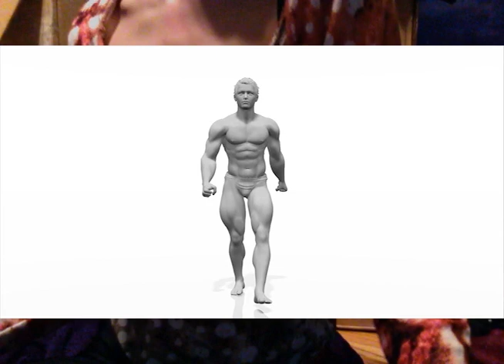3:51 A.M. by oOoOO (MUSIC VIDEO)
③    :⃝⑤① Ⓐ    .⃝Ⓜ  ß¥ Ỗ𝕆ＯØ𝔬 (𝓂𝐮𝕤Ɨς V𝔦ⓓⓔØ)  🐜🐙
↤↤↤↤↤ 𝓉ђαᑎ𝔨 𝕐𝑜𝓊. 〘ⓜⓊˢⒾ𝔠 𝔹𝕪 𝔬ⓞ๏𝕠ό〛 ↦↦↦↦↦